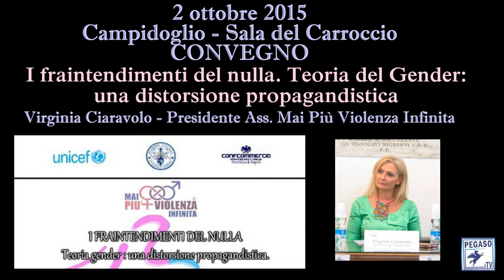Le conclusioni di Virginia Ciaravolo, Presidente Ass. Mai Più Violenza Infinita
Venerdì 2 ottobre Pegaso TV ha trasmesso in diretta streaming l'incontro promosso dall'Associazione Mai più violenza infinita, da sempre impegnata contro la violenza di genere. La conferenza si è tenuta presso la Sala del Carroccio in Campidoglio (Roma) con ill titolo ‘I fraintendimenti del nulla. Teoria Gender: una distorsione propagandistica’. Si è discusso infatti, sulle confusioni e sulle manipolazioni in riferimento alla fantomatica "teoria gender". "L'incontro ha visto la partecipazione di numerose associazioni che lavorano nel campo, insegnanti, medici, psicologi e sociologi che hanno portare il loro contributo sull'argomento. La Senatrice Puppato ha illustrato la proposta di legge da introdurre nelle scuole.Ramu Damodaran, Direttore di Academic Impact  Nazioni Unite, in visita in Italia ha voluto partecipare al convegno e  ha parlato dell'educazione come elemento fondamentale per vincere le manipolazione messe in atto dalle fantomatiche teorie sul gender, come indicato chiaramente nei 10 principi fondamentali UNAI